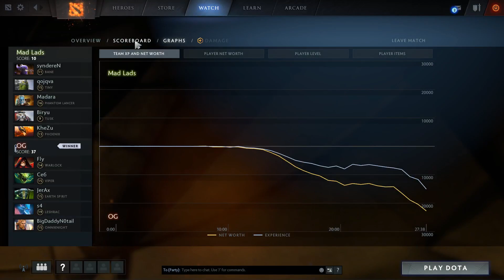OG vs MAD LADS - EU FINAL - MDL Changsha MAJOR DOTA 2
Commentary by BreakyCPK Kyle
DOTA 2 OG vs MAD LADS - EU FINAL - MDL Changsha MAJOR